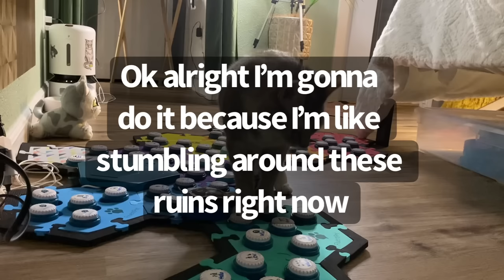Billi Talks to Dad On The Phone | BilliSpeaks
To supplement all the “later”’s I’ve been telling her when she asks for Dad, I put him on speaker when we’re talking. I don’t know whether this was all a coincidence, but it seriously made my day when I looked back at the footage and saw her little paw hovering over “happy” 🥹🥹 She loves him so much.

Billi is a female domestic shorthair, she's 14 years old, her favorite word is mad.

Inspiration for learning to “speak” with buttons from Hunger4Words (check her out on IG).

LinkTree for:
✨merchandise
✨website with FAQs and getting started resources
✨other button options
✨food puzzles

Want to learn more about the research study Billi and many other animals are in? Check it out here: